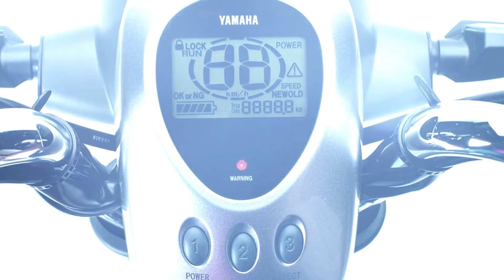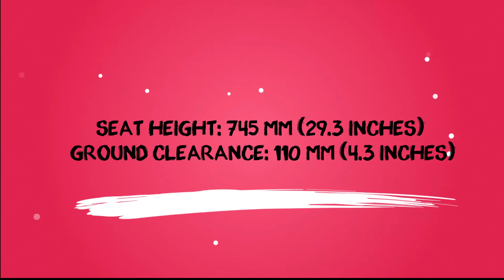YAMAHA EC 03 SCOOTER coming 2018